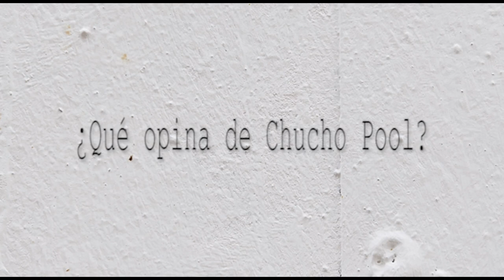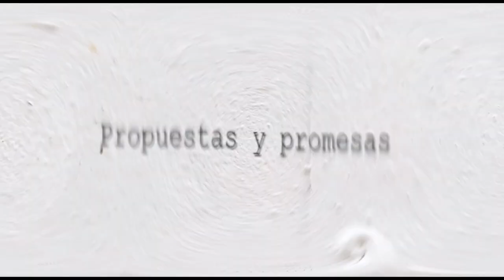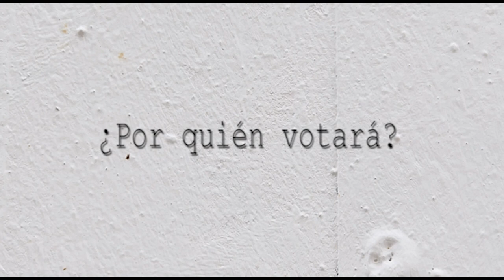CHUCHO POOL ES LA MEJOR OPCIÓN, COINCIDEN LOS CIUDADANOS